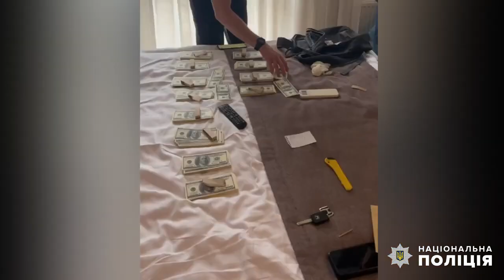Наркотрафік із Еквадору оперативники Нацполіції заблокували транснаціональний канал збуту кокаїну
Учасники наркоугруповання нелегально привозили в Україну еквадорський кокаїн із країн Європи та розповсюджували його через перевірених дилерів оптовими партіями.

Працівники ДВБ НПУ та ДБР, за процесуального керівництва Офісу Генерального прокурора, затримали одного з учасників групи — колишнього поліцейського — під час отримання 135 000 доларів США в обмін на понад 3 кілограми наркотику.

Зловмисники продавали кокаїн брикетами і лише оптовими партіями.

За кілограм кокаїну отримували 45 000 доларів США.